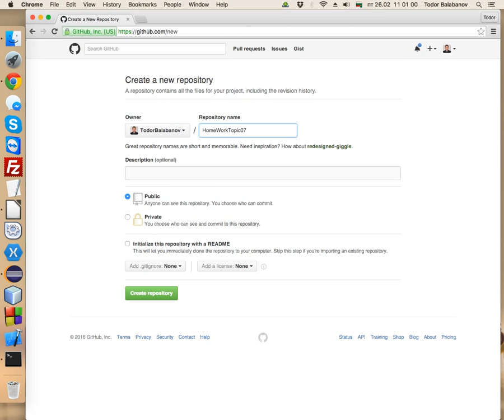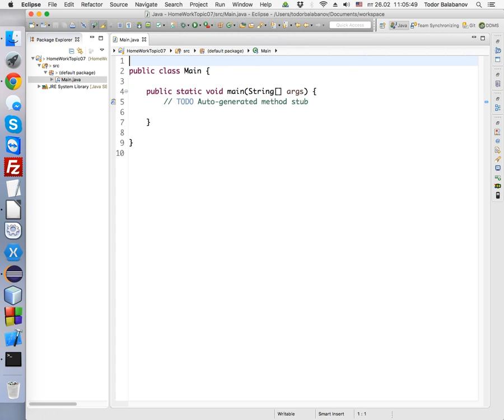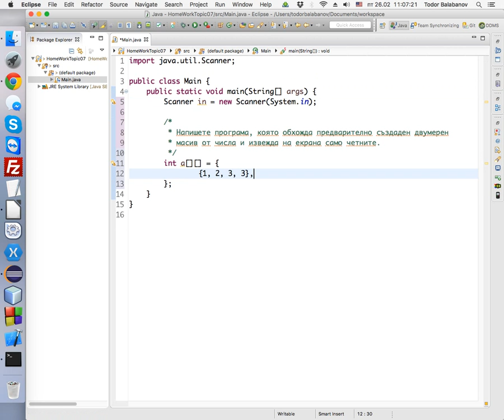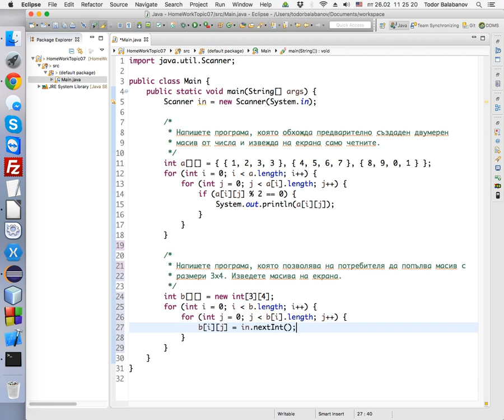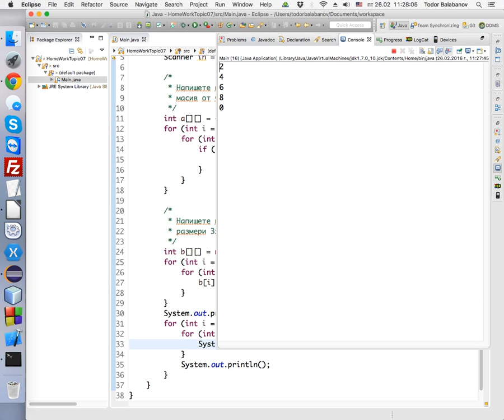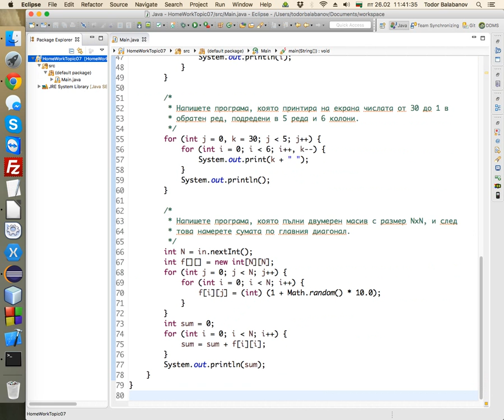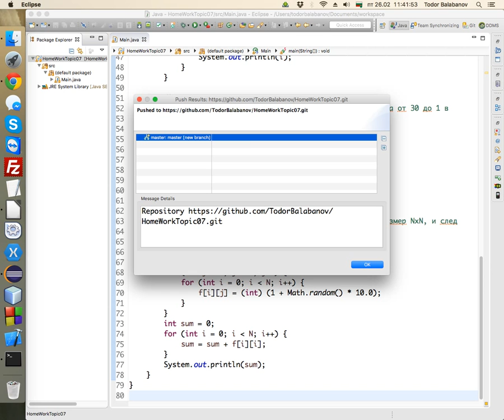Задачи за домашна работа към седма тема.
Задачи с двумерни масиви, за домашна работа към седма тема.